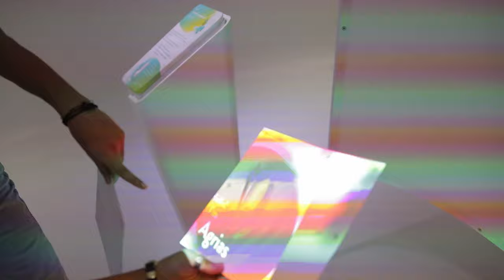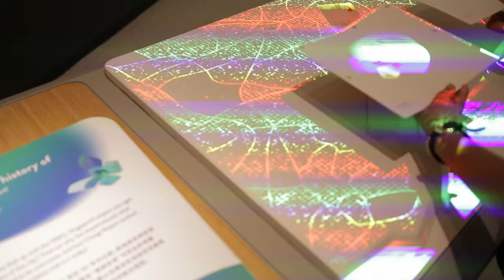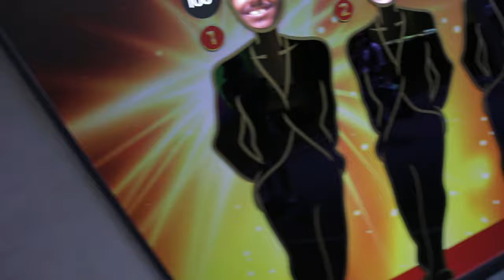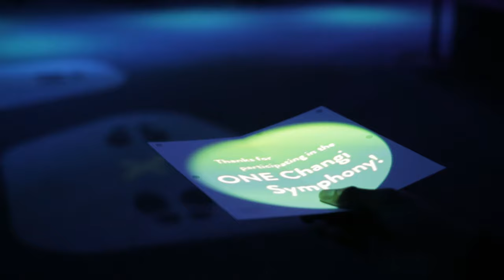$50 Jewel exploration gone wrong | vlog 4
guys if this video gets at least 5 likes I'll upload my first ever vlog